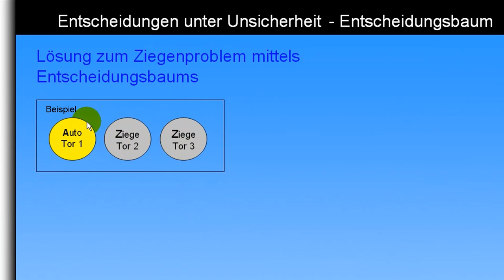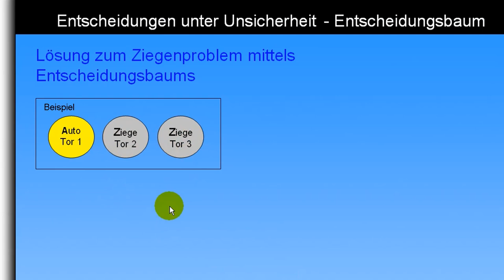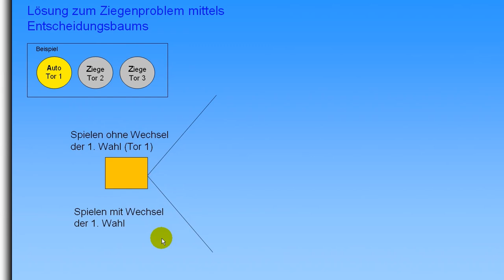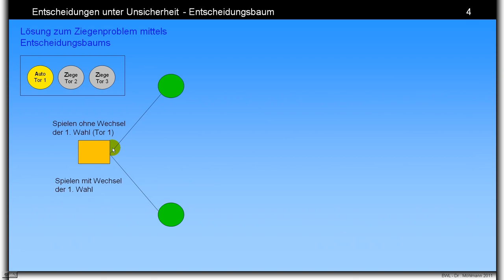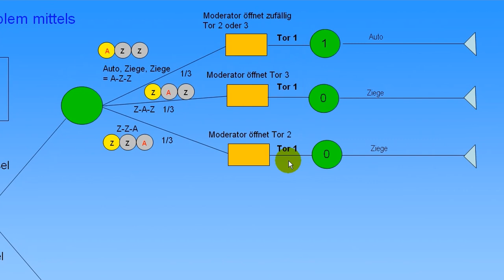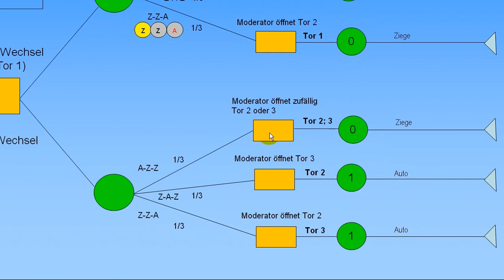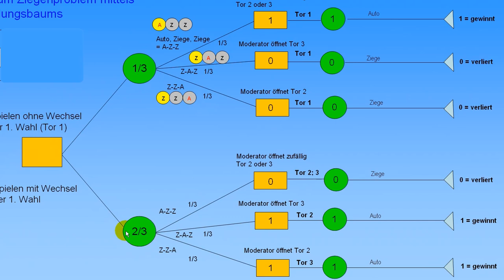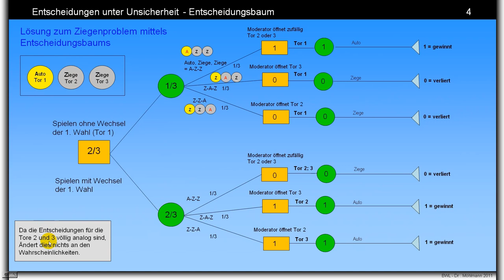Ziegenproblem - Lösung mittels Entscheidungsbaum - 1. Wahl beibehalten oder wechseln - Spielshow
1. Spielregeln   ► 2. Ansatz zum Entscheidungsbaum (ab 1:41)   ► 3. Lösung (ab 3:54) zur Spielstrategie bei der Spielshow  "1 Auto und 2 Ziegen - Tore". Erste Wahl beibehalten oder wechseln?